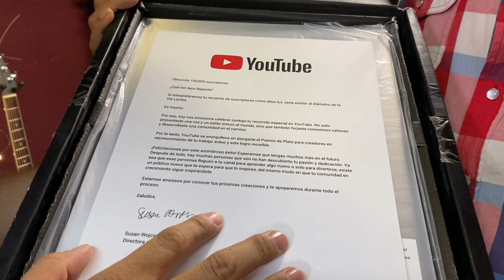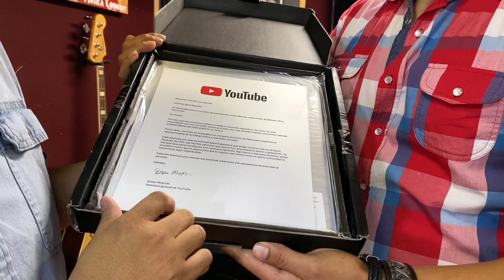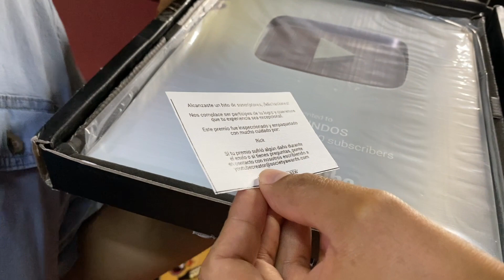Recibimos Nuestra Placa de 100 mil Suscriptores en Youtube - 8 SEGUNDOS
Estamos muy emocionados por haber recibido la placa por parte de Youtube por nuestros primeros 100 mil Suscriptores. Muchisimas Gracias por todo su Apoyo!